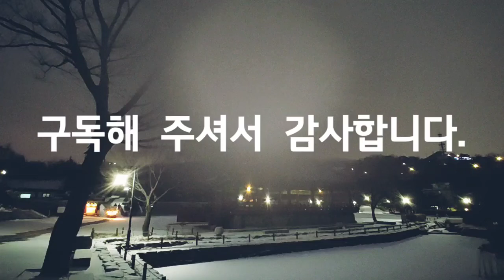눈 내리는 남산골, On snowy Namsangol, 워킹, 자연, 힐링, 여행, Walking, Nature, Healing, Travel